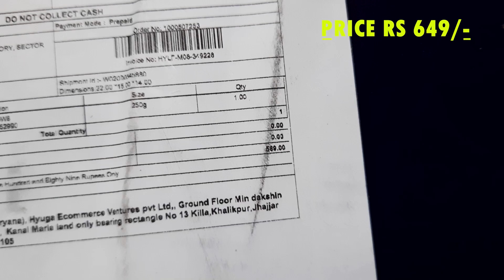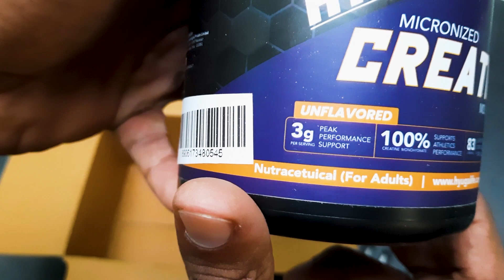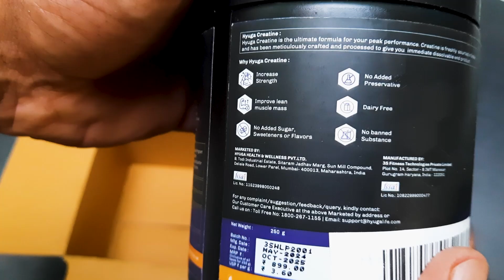Hyugalife Creatine Review and Unboxing Best Creatine Under 600 I Best Micronized Creatine 💪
I just got some Hyugalife Creatine, and I really like it! It's one of the best creatine supplements I've tried, and it's really affordable too. I'm so glad I found it because there are so many of these products on the market, and it can be really difficult to pick the right one. This is the best micronized creatine I've ever had, and I'm so glad that I made the choice to buy it. I'd definitely recommend this to anyone who's looking for a good creatine supplement, especially if you're on a budget.